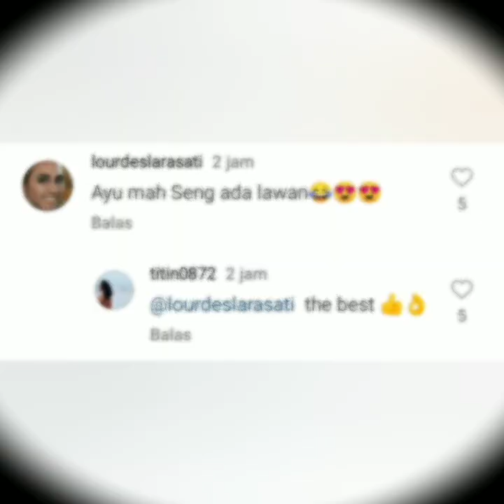AYU TING-TING & KRISNA FAHREZI . KEMBALI UJUK KEBOLEHAN GOY4NG TIKTOK'S. WARGANET RAMAI